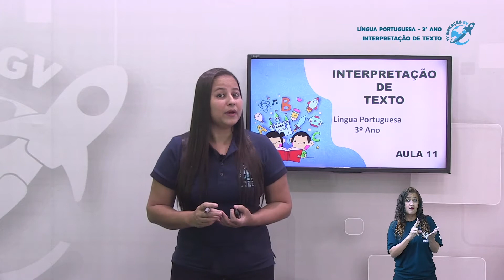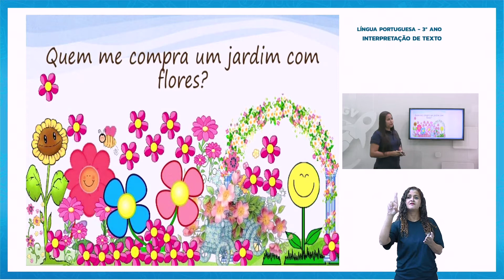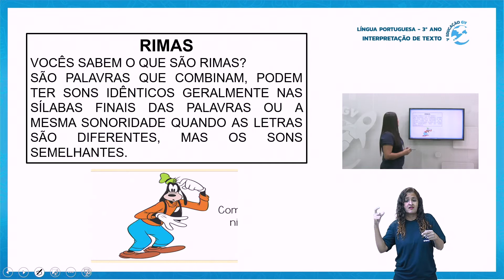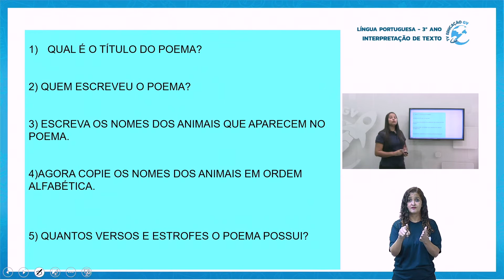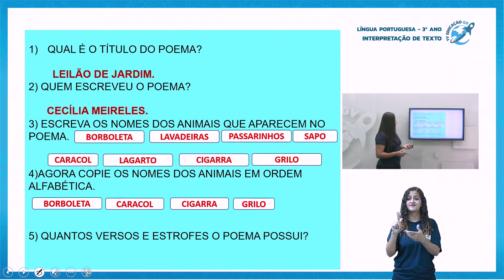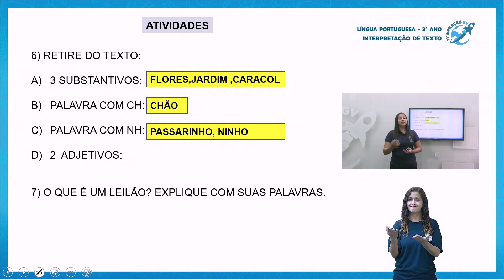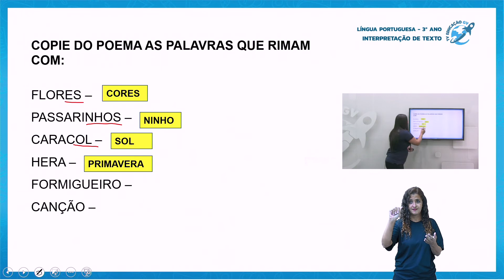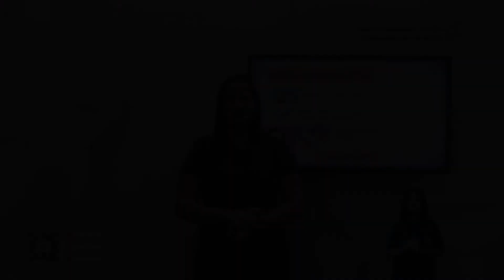Interpretação de Texto 3º Ano - 25/05/2021